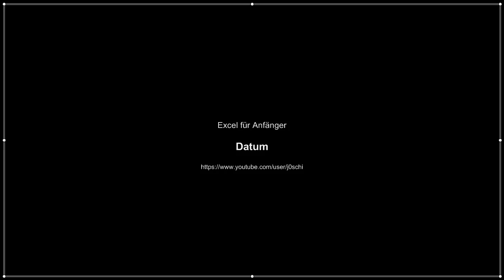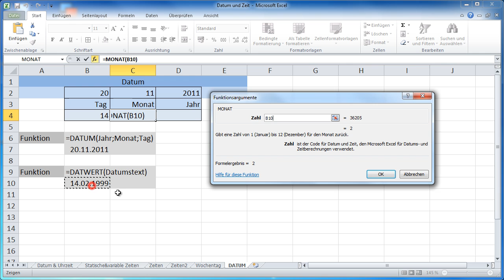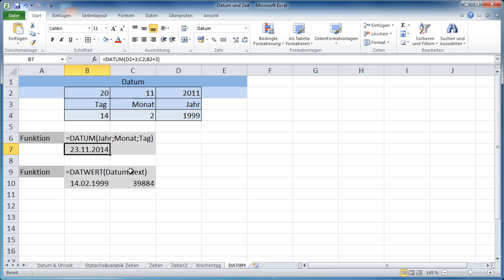Excel 2010 - Datum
Eine genauere Beschreibung im Arbeiten mit dem Datum
- Wie kann man ein Datum aus mehreren Zellen zusammensetzen?
- Wie kann man die einzelnen Werte eines Datums (Tag Monat Jahr) in einzelnen Zellen anzeigen?
- Datumsfunktionen